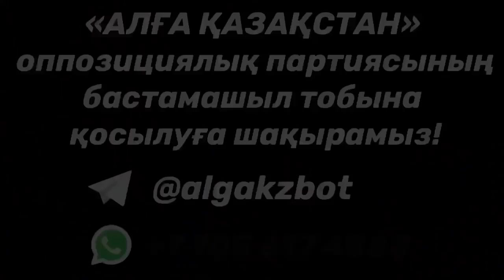УЧАСТВУЙТЕ В ОБЩЕСТВЕННОЙ И ПОЛИТИЧЕСКОЙ ЖИЗНИ НАШЕЙ СТРАНЫ. ВСТУПАЙТЕ В РЯДЫ ПАРТИИ АЛГА КАЗАХСТАН!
В минувшие выходные Кайрат Клышев пригласил к себе домой в гости своих соратников — известных гражданских активистов. Многие из гостей не смогли приехать в день освобождения Кайрата, поэтому для них эта встреча оказалась первой за долгое время заключения Кайрата.

Кайрат Клышев поблагодарил всех, кто помогал ему и его семье во время его заключения. Помощь народа помогла ему выстоять и с честью пройти через испытания.
Поэтому мы постоянно говорим о необходимости поддержки политзаключенных и их семей — это очень важно.

Не часто гражданским активистам удается собираться в такой дружественной и теплой обстановке, чаще они встречаются на митингах или в изоляторах временного содержания, во время административного заключения за свою гражданскую активность.

Такие встречи особенно ценны для каждого из них. Все они испытали на себе репрессии и разлуку с близкими и родными. На встрече активисты обсудили политическую обстановку и последние события в стране. Эта встреча друзей прошла в интересной и полезной обстановке.

Среди гостей присутствовали организаторы оппозиционной политической партии "Алга Казахстан". Все активисты поддержали эту инициативу и считают, что подобная партия необходима нашей стране для ее развития. Также они выразили свое сожаление, что в связи с политическими ограничениями казахстанских судов, они пока не могут активно участвовать в организации и деятельности партии "Алга Казахстан".

Уважаемые казахстанцы, призываем всех вас поддержать и участвовать в организации "Алга Казахстан". Вы видите сожаление наших героев, связанное с ограничением их прав, но если у вас нет правовых ущемлений — не ограничивайте сами себя. Участвуйте в общественной и политической жизни нашей страны. Поддержите партию "Алга Казахстан" своим участием или материальной помощью.

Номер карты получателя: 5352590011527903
Имя получателя: Umitken Akhmetova
Страна получателя: Литва

Akhmetova Umitken
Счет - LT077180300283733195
SWIFT - CBSBLT26A

1Sqw6Y6TotqgQWDddrC63KLkC7daPyvKH

86pNioDNXqi5YK2qa6kfgiUd7MZx25dRBFuzXi334NouUHWR8dciqLvc6r7hfri5vnA9LqokvfZCFR6PXtT2781iNvBruGd